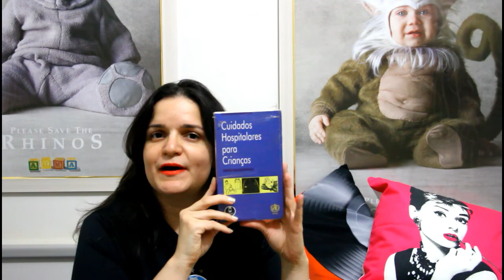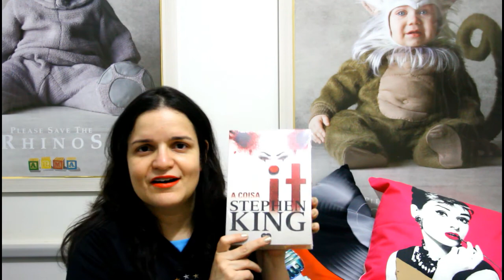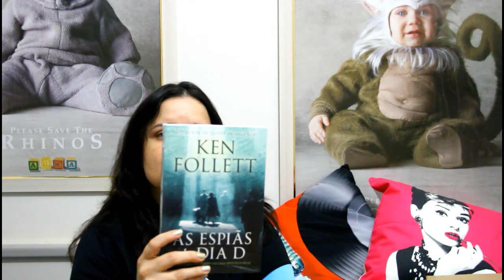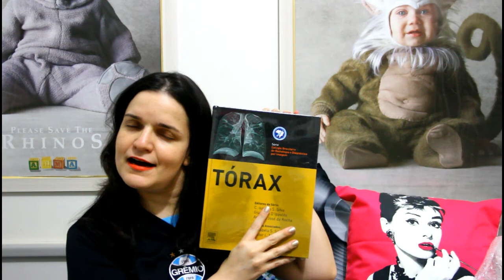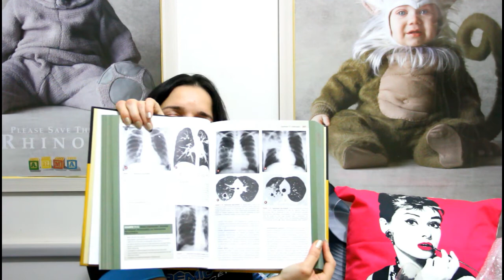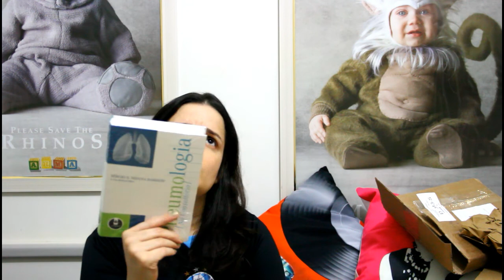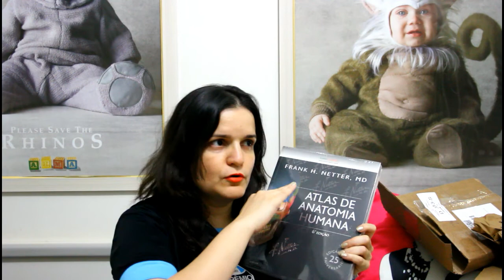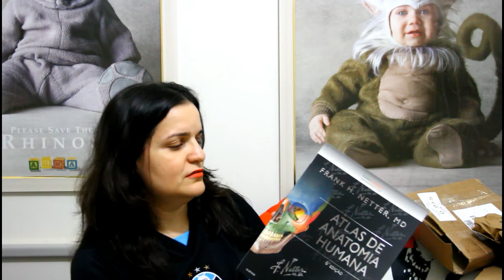Unboxing de Livros - Livros Área Médica, Saúde e Literatura geral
Meu primeiro vídeo de unboxing de livros. E para ler minhas resenhas, visite o blog (procure a Seção Sopa de Letrinhas):

NOVO Instagram:  patymartinezoficial